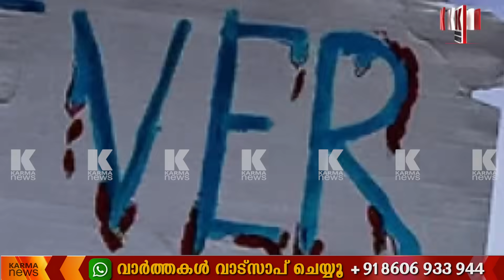ഹമാസ് ഭീകരർ ഇസ്രായേലി യുവതിയോട് ചെയ്ത കൊടുംക്രൂരത കണ്ടോ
ഹമാസിൻ്റെ തടവറയിൽ ബന്ദികൾ നേരിട്ടത് കൊടുംക്രൂരത, കേട്ട് ഞെട്ടിത്തരിച്ച് ലോകം, ഹമാസിന് ഇസ്രായേലിൻ്റെ അന്ത്യശാസനം, ബന്ദികളെ ഉടൻ മോചിപ്പിച്ചില്ലെങ്കിൽ ഇനി മാപ്പില്ല